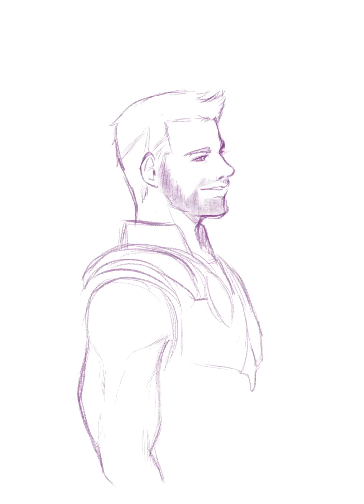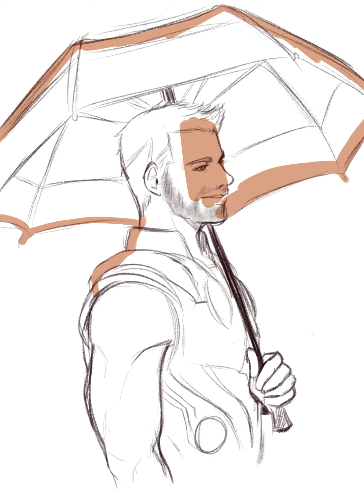Thor with Umbrella || Procreate || (Speed Paint)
Full image on Twitter @ laizy_boy04
App: Procreate
Use: Ipad pro 11
Thank you guys so much for the great support on my artworks 🥰

i have no idea but to keep thing up then😳✨